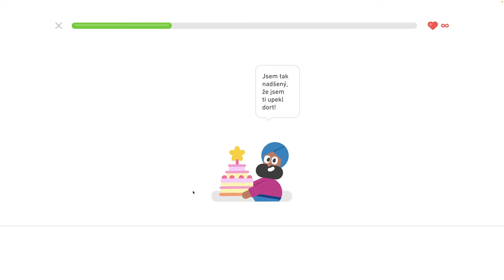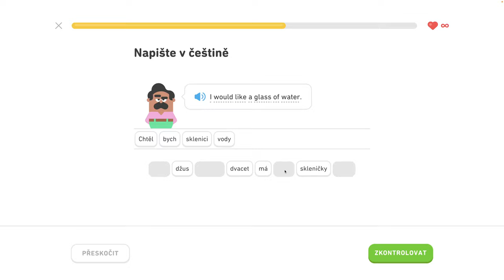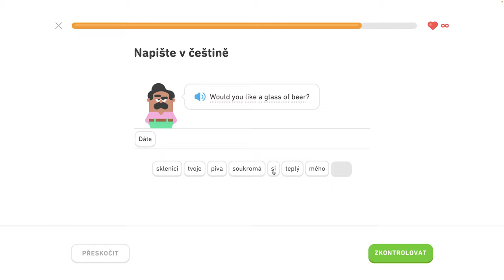🇺🇸 S1, J4 - Objednajte si v reštaurácii 2/6 - Popište svoje koníčky, objednajte si v reštaurácii